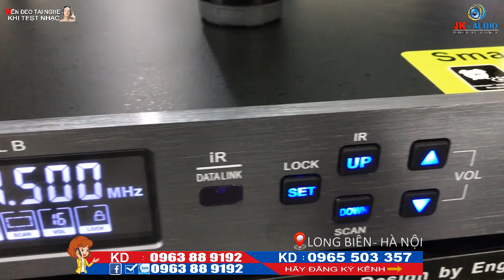MICRO KHÔNG DÂY WEEWORLD SE68 CAO CẤP - JK Audio 0963 88 9192 - 0965 503 357